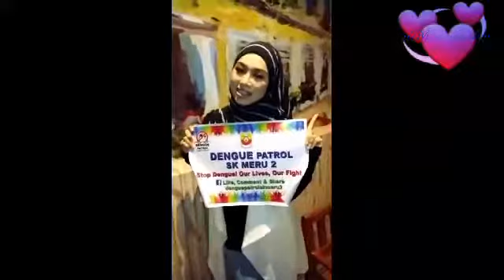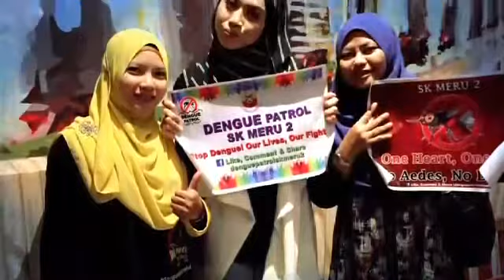"Oh No...." from Syed Syamin n Tasha supported Dengue Patrol SK Meru 2